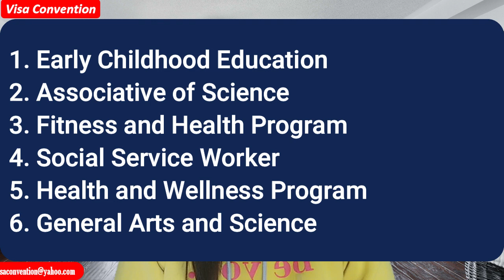Medical Courses in Canada After 12th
In this video, we will discuss about Medical Courses in Canada After 12th.

 Services Available:

1. Tourist Visa Application
2. Business Visa Application
3. Study Visa Application(Canada, Europe, UK, Australia)
4.Family Visa Application
5.Dubai, Singapore, Malaysia, Thailand, Armenia,  Bahrain, Vietnam, Oman, Taiwan, Kenya, Colombia, Georgia-Quick Visa Available.
6.Business setup in Europe

CANADA
Canada WES Application .
Canada Express Entry Filing .
Canada PNP Filing .
Work Permit Guidance .
Sop Letter Preparation for Canada .
Work Permit Guidance .
Foreign Currency Arrangement (USD, Euro, GBP, CAD,AUD. ) .
Visa Interview Preparation .
Cover letter  Preparation

Company Formation in India .
Company Formation in Abroad .
ITR (Income Tax  Return Filing) .
Police Clearance File Preparation for Abroad .
Travel Insurance Booking .
Air Ticket Booking .
Hotel Booking Abroad.
Documents Appostile.
Indian Passport Application.

CV(Resume).
Professional CV Preparation .
Experience Letter.

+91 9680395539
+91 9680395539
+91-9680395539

Dipika Arora

Visa Convention